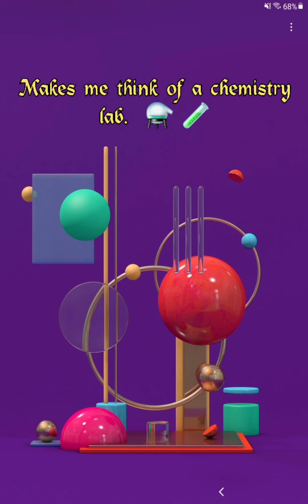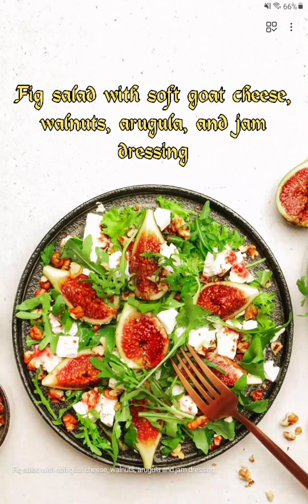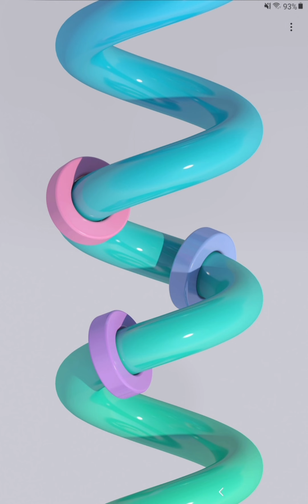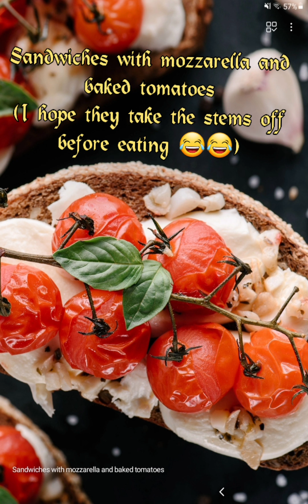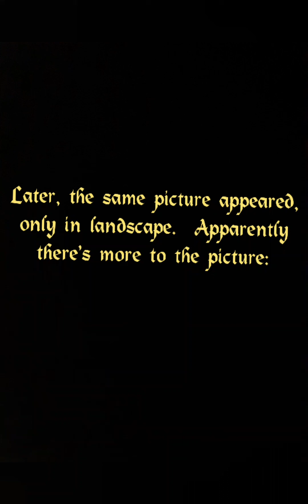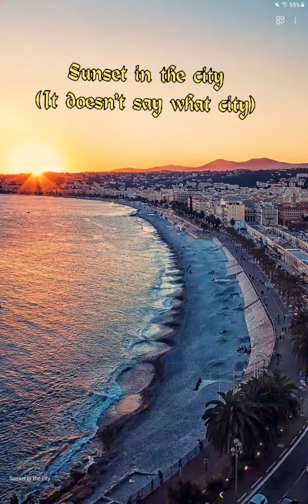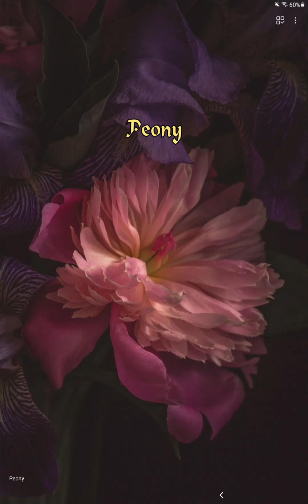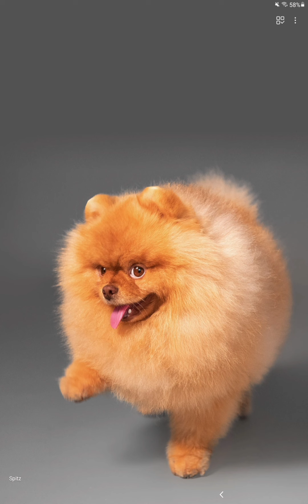Lock screen slideshow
I added my own commentary on a few of them.  I would love to hear what you think about any of them.  Enjoy!